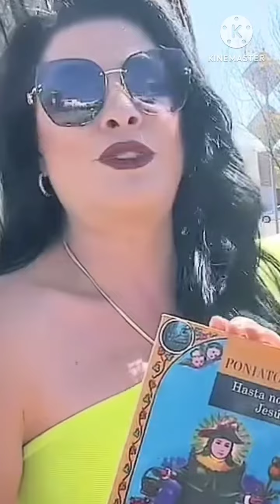Anayanssi Moreno 224